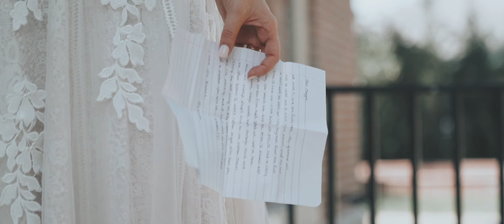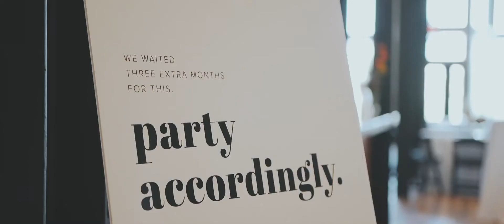Mr. & Mrs. Esch - Hastings, Nebraska - 6.20.20